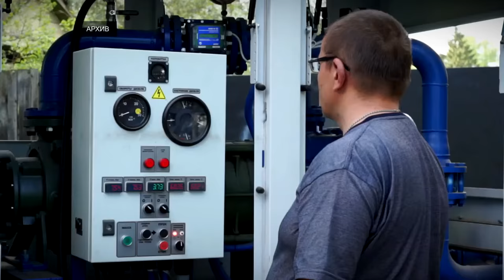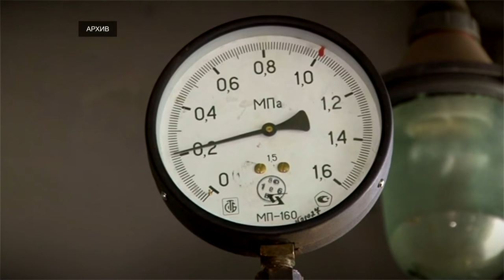Правительство Тверской области обсудило подготовку к отопительному сезону